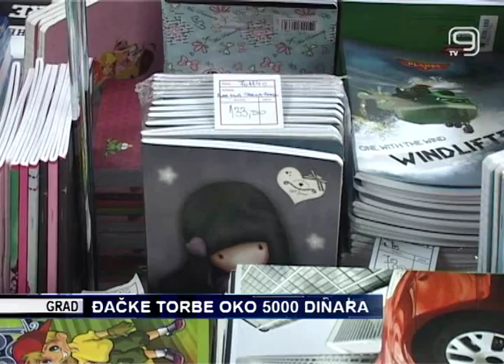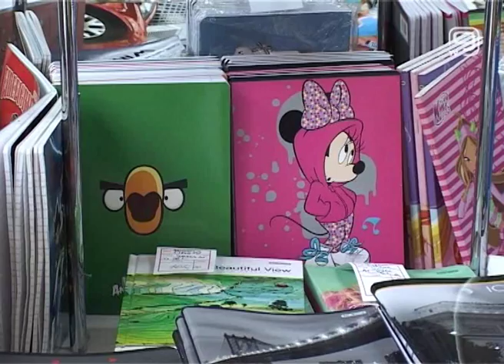TV KANAL 9, NOVI SAD: ĐAČKE TORBE OKO 5.000 DINARA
Pripreme za prvi dan škole polako počinju. Pored udžbenika, roditelji budućim đacima moraju da obezbede i školski pribor, što svakako predstavlja dodatni trošak. Ipak, gužvi u novosadskim knjižarama još uvek nema.